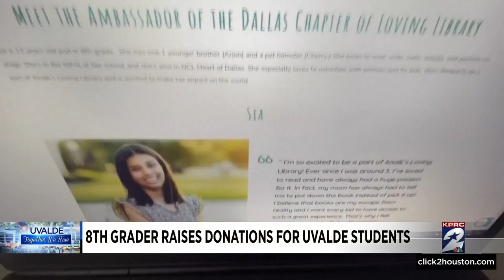Dallas 8th grader raising funds for grief kits for Uvalde elementary school shooting survivors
Sia Sankaran, an eighth-grader, is collecting donations to prepare grief kits for the students who escaped the shooting.